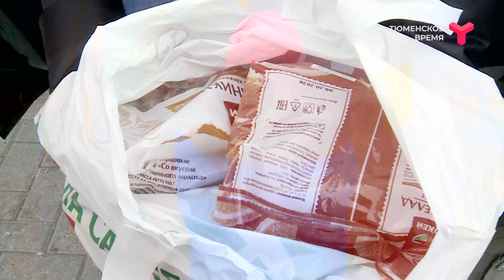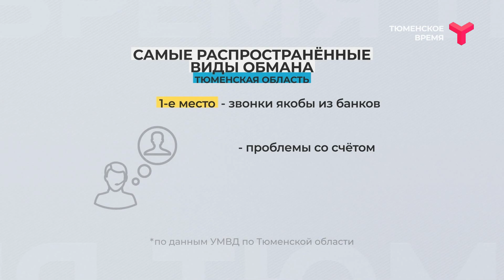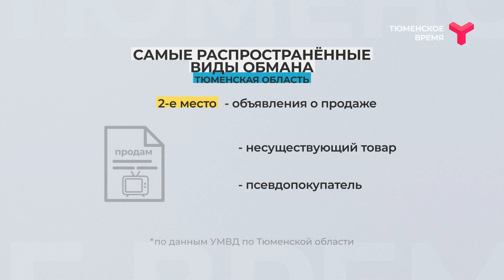Вечерний хэштег, часть 2. Мошенничество в пандемию, шпионы в сети / Тюмень — Москва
Как отличить мошенника от волонтёра и как настоящие добровольцы отстаивают своё честное имя, об этом в программе «Вечерний хэштег». А также расскажем, как защитить личные данные в цифровую эпоху.